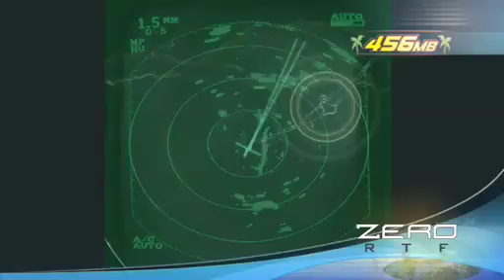456MB Zero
rc fighter plane action